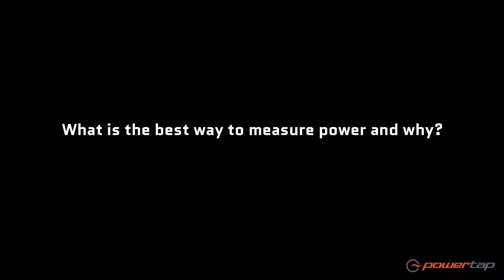Episode 6 - Best Power Measurement Method